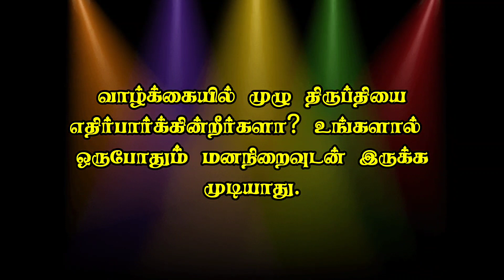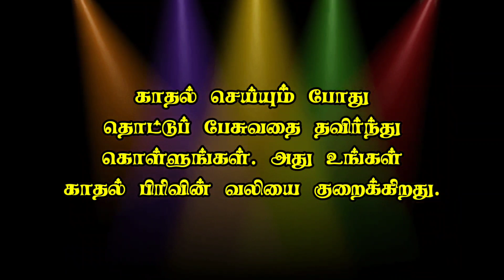Psychological Facts Of Human Behavior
This video is talking about psychological facts of human behavior. psychological facts of human behavior explains about human's behavior. Our brains help us interpret the environment, recognize everyone and everything, learn new knowledge, and ironically, we really don’t know how much of our brains work. However, modern neuroscience and neuropsychology have made significant strides in explaining the impact our minds have on our daily tasks. This is why Psychology feels intriguing and thought-provoking to many! So, here we bring you some of the most interesting Psychological facts of human behavior.

Psychological Counselor